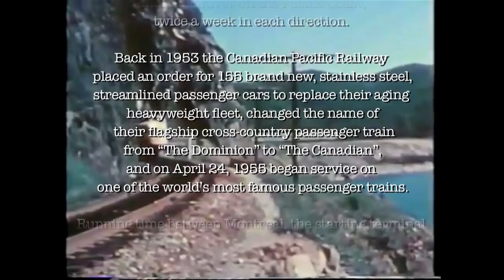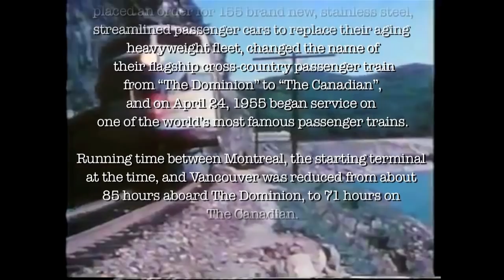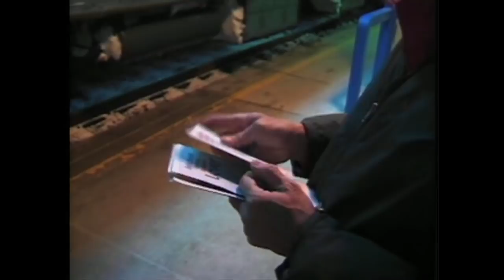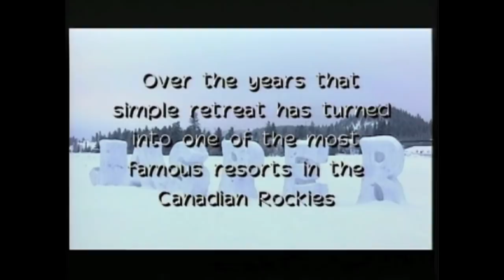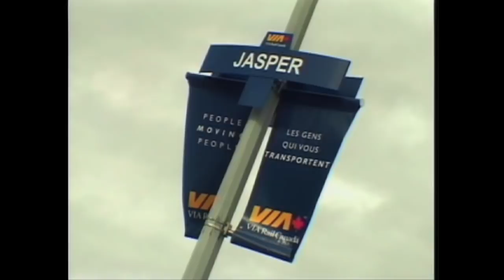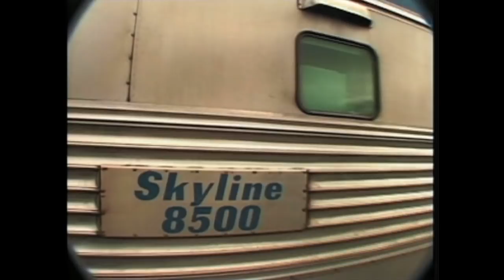VIA Rail Canada's The Canadian In Winter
Via Rail’s “Canadian” is Canada’s premiere transcontinental luxury passenger train which, although curtailed by the Corona Virus Pandemic of 2020, polishes high iron on the Canadian National Railway between Toronto in the East, and Vancouver on the Pacific Coast twice a week in each direction.

Back in 1953 the Canadian Pacific Railway placed an order for 155 brand new, stainless steel, streamlined passenger cars to replace their aging heavyweight fleet, changed the name of their flagship cross-country passenger train from “The Dominion” to “The Canadian”, and on April 24, 1955 began service on one of the world’s most famous passenger trains.

Running time between Montreal, the starting terminal at the time, and Vancouver was reduced from about 85 hours aboard The Dominion, to 71 hours on The Canadian.

In 1978 Canada’s national passenger rail provider, Via Rail, took over operation of The Canadian… and in 1990 reduced service on the Canadian to only between Toronto and Vancouver… and changed the route from Canadian Pacific to primarily Canadian National tracks.

This video documents one voyage on The Canadian during March of 2003, when three trains ran in each direction every week.